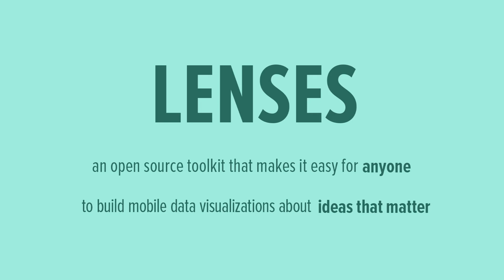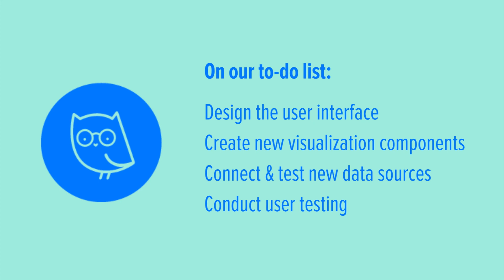Lenses: Instant Mobile Data Visualizations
An open source tool for instant data visualizations, developed through a collaboration with News Corp, New York University, Columbia University, and NYC Media Lab .